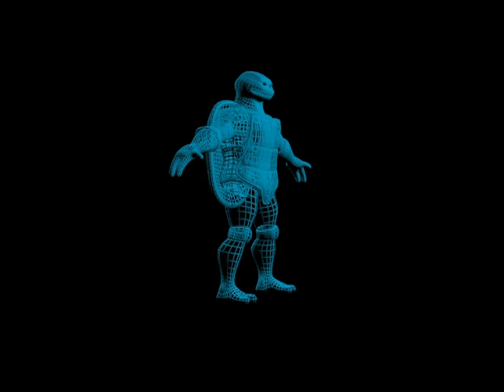TMNT work in progess